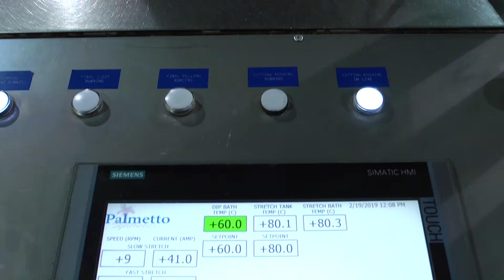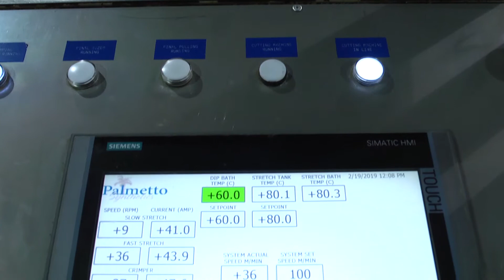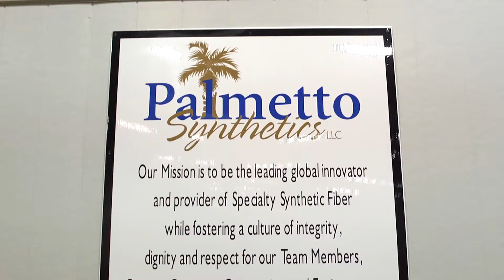Palmetto Synthetics Final HD Video